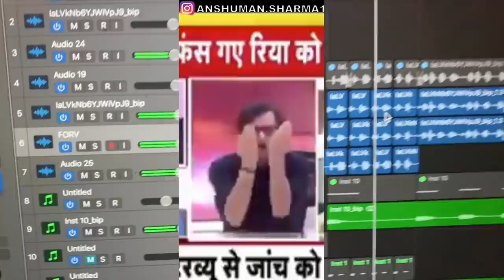Arnab Goswami drugs do | Funny Remix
Decided to flip this 'Drug do, mujhe drugs do' moment by Arnab Goswami on Republic TV after so many of y'all requested for this on Twitter.
This is just a remix, that's all this is.

If you read all this, type "toast" in the comments so I'll know